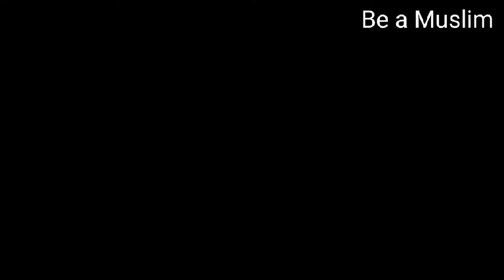Let me down slowly ft.Shahid Khan Afridi||Boom Boom||Be a Muslim